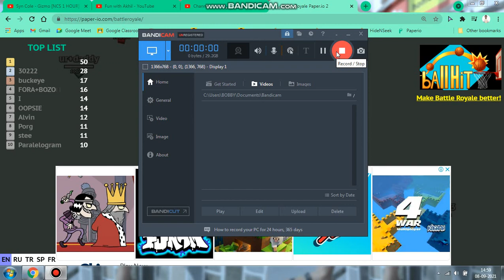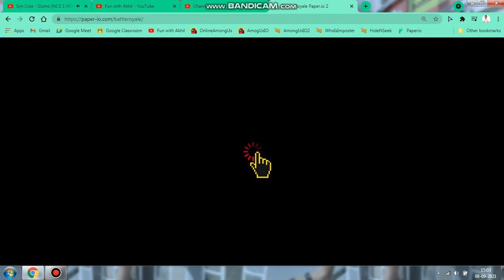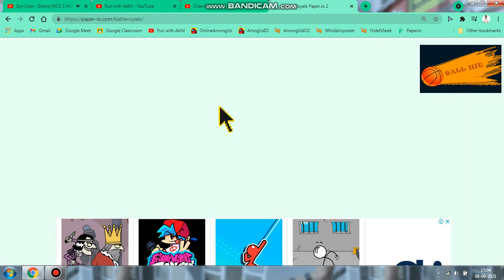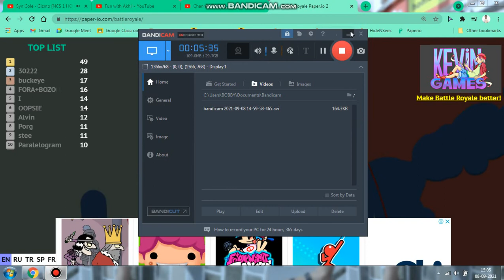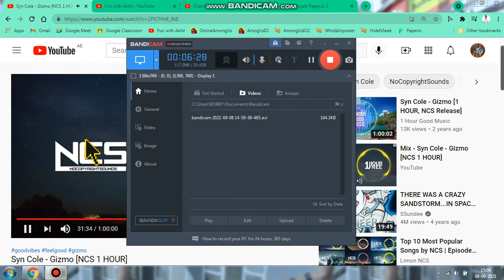Bat Skin Unlocked ( Paper.io )